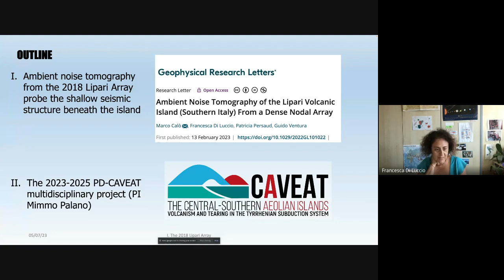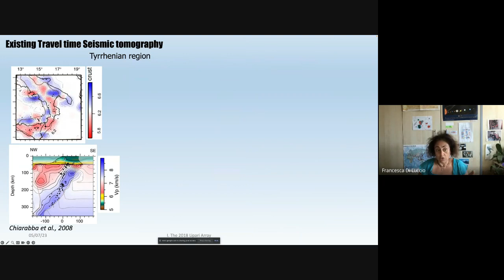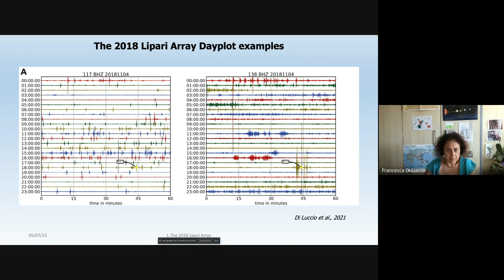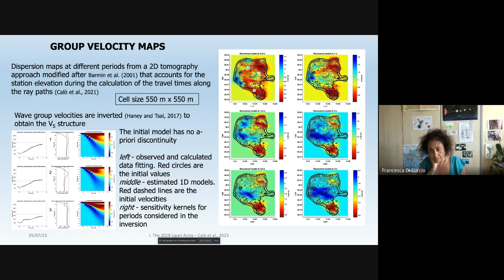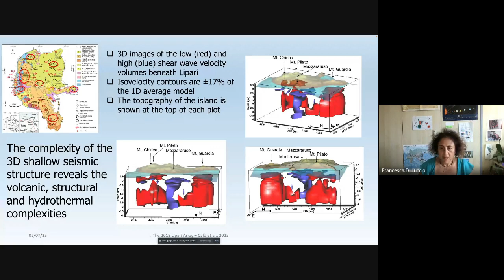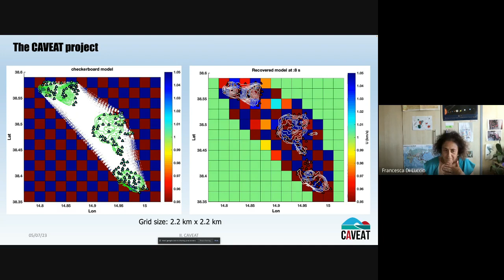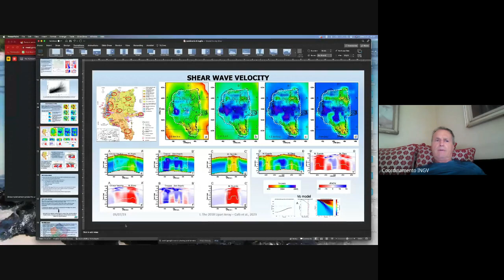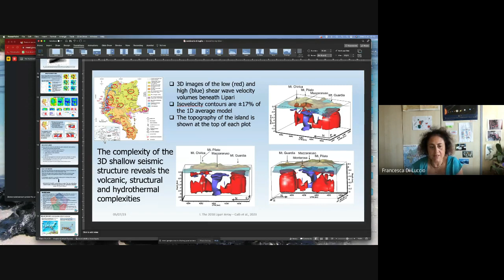Dense nodal sensors probe the underground of Lipari island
A cura di Francesca Di Luccio

We applied Ambient Noise Tomography to continuous data recorded by the 2018 dense seismic array at Lipari (Di Luccio et al., 2019).
As part of the Central-Aeolian Islands, the active volcanic island of Lipari extends  37 km2 in the southern Tyrrhenian Sea at the intersection of the WNW-ESE Sisifo-Alicudi fault system to the west, and the NNW-SSE Aeolian-Tindari-Letojanni fault system to southeast, in the framework of the ring-volcanism and the subduction of the Ionian plate under the Calabrian Arc. At Lipari, volcanic rocks and deeper intrusions fill a 3-km-deep structural depression (Barberi et al., 1994). According to Forni et al. (2013), the volcanic activity of Lipari developed between 267 ka and historical times (1220 CE). Proceeded from west to east, the early products were basaltic to andesitic lava flows and scoria deposits, while the final stages consist of the extrusion of rhyolitic domes, explosive eruptions including sub-Plinian events, and the emplacement of pumice cones and obsidian lava flows.
Although geophysical studies have imaged the structure of the Aeolian Islands at the regional scale, the seismic structure of Lipari remained poorly understood due to the lack of a dense seismic network on the island. Moreover, since most of Lipari's seismicity occurs offshore and is not evenly distributed (Di Luccio et al., 2021), ambient noise tomography is the most suitable technique to obtain high resolution images of Lipari’s underground. In 2018, for the first time, 48 compact seismic instruments were installed on the island providing continuous recordings for about one month that are used in this study to produce the first three-dimensional model of the volcano down to 2.5-3 km depth. The 3D imaging of Lipari depicts a complex shallow VS structure revealing the close spatial and temporal relationship among different volcanic, structural, and hydrothermal features. This complexity is due to the coexistence of a) partly superimposed volcanoes with different structures, for example, a central polygenic edifice (Mt. S. Angelo), small-scale scoria and pumice cones (Timponi, Mt. Pilato), and domes (Mt. Guardia), b) erupted products with extremely variable compositions, for example, early basalts and basaltic andesites and later andesites, dacites and rhyolites, c) areas of intense hydrothermal activity, and d) zones affected (or not) by faults. High shear wave velocities are found in western Lipari, where active hydrothermal vents and N-S faults are mapped. Low wave speeds are revealed beneath southern and north-eastern Lipari, where more recent volcanic activity developed along N-S dike-like structures that are aligned with rhyolitic vents, as also observed in previous geological data (Forni et al., 2013; Ventura et al., 1999). Therefore, we propose that such dikes may represent the preferred pathways of future volcanic eruptions.
This conclusion suggests the importance to continuously monitor Lipari to detect variations of geophysical and geochemical observables over time. Results of the 2018 seismic experiment demonstrate that dense nodal arrays can provide high-quality datasets useful for studying the velocity structure of volcanically active and densely populated islands. Such rapid low-cost deployments further allow for the time-lapse monitoring of volcanic and hydrothermal systems for near real-time hazard assessment. In this framework, the recent PD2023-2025 CAVEAT research project aims to apply a multidisciplinary approach to investigate the local lithospheric structure, the pattern of crustal deformation and the geochemical signature of the Central-Aeolian Islands. New geophysical and geochemical data will be acquired to provide a broad overview of the ongoing geodynamics of the southern Tyrrhenian Sea. Existing data, collected during two recent seismic node-based experiments, the 2018 Lipari Array (Di Luccio et al., 2019 and 2021) and the 2021 Vulcano21 (Lupi et al., in preparation), carried out at Lipari and Vulcano, respectively, will be merged with the new datasets.